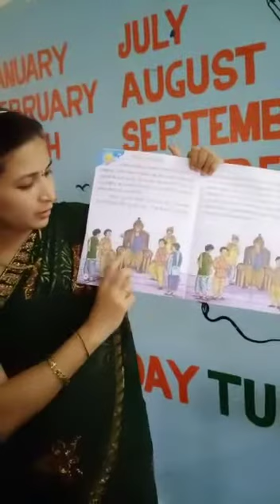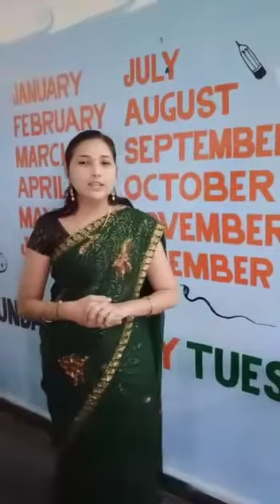Rajan guttu ( kannada story) UKG